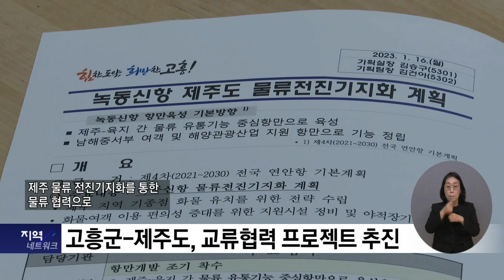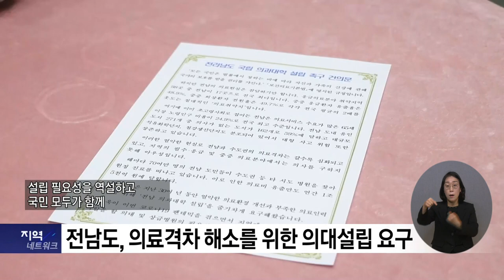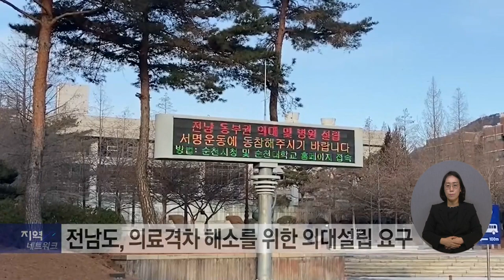복지TV 지역네트워크 _ 전체영상 / 2023.01.26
1_지역단신) 고흥군-제주도, 교휴협력 프로젝트 추진

2_지역주요) 전남도, 의료격차 해소를 위한 의대설립 요구

3_지역주요) 한난영 작가 ‘삶의 순간마다 피어오르는 꽃향기’ 개인전